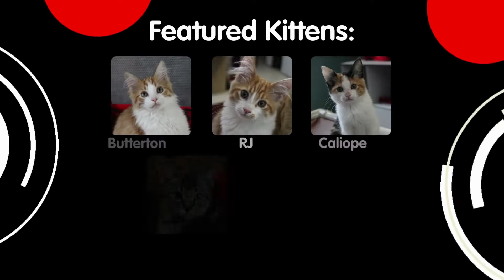Kitten Cam - Jumping for Joy!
*The kittens featured in this Kitten Cam may be adopted! Please visit catdepot.org to see cats and kittens currently available for adoption!

Cat Depot
2542 17th Street